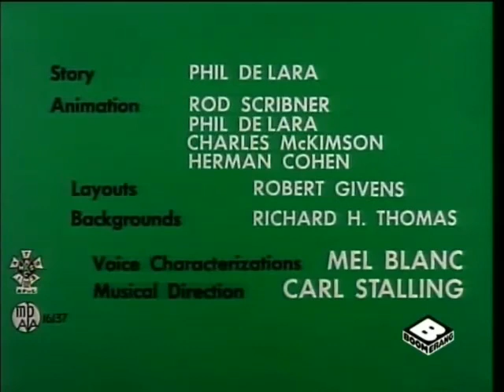Looney Tunes "Quack Shot" Opening and Closing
Released:October 30, 1954
Director:Robert Mckimson
Starring:Daffy Duck, Elmer Fudd